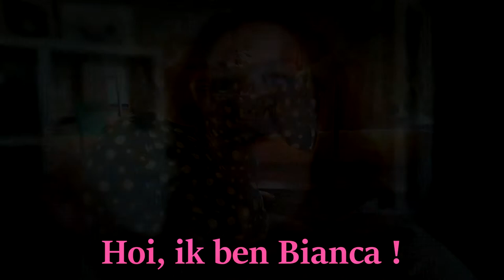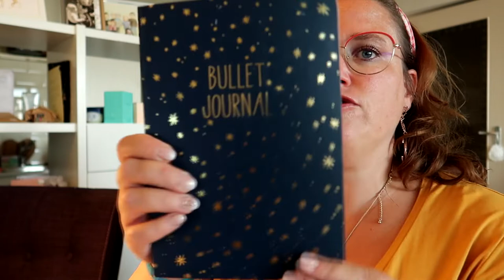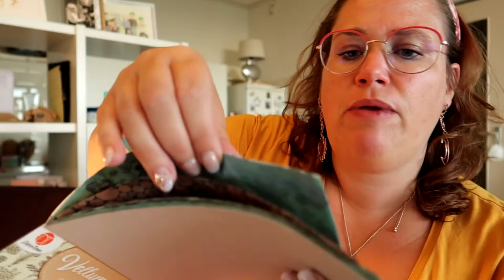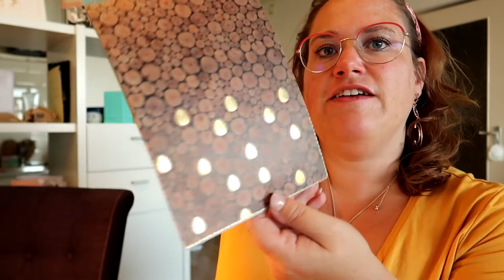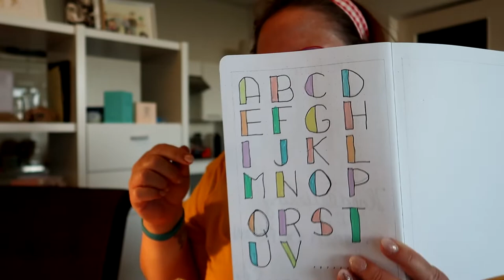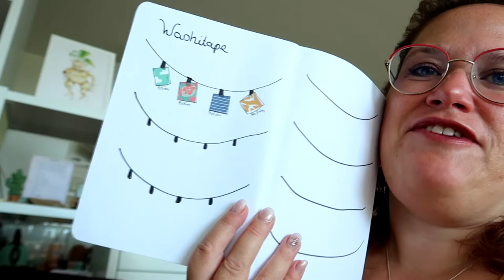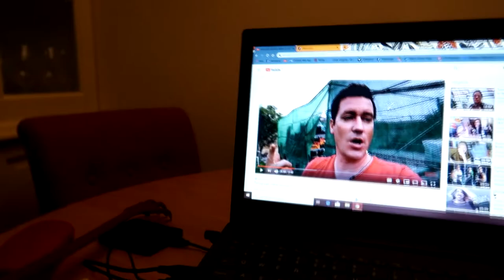M'N EERSTE BULLETJOURNAL GEKOCHT!